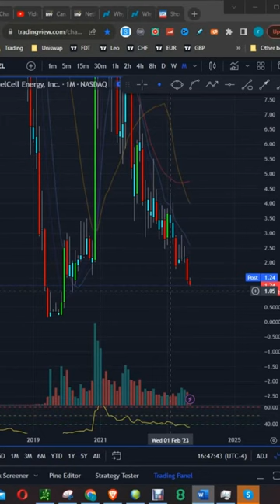Breaking News: The Real Story Behind Fuel Cell Energy Stock Plunge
fuelcellstockanalysis

Today's video is all about fuel cell energy stocks. Fuel cell energy stocks are down today after news came out that module sales are down. This could mean that the industry is contracting and that the fuel cell energy stocks are reflecting that.

If you're looking to invest in fuel cell energy stocks, today's video is a good place to start. Be sure to check out our stock analysis and see why the fuel cell energy stocks are down today.